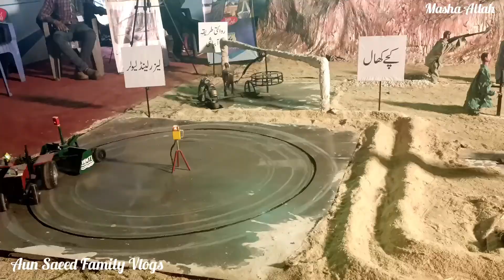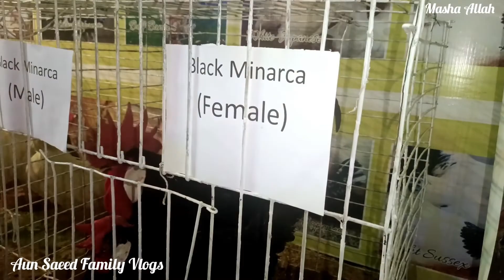Birthday Par Ho Gayi Atishbazi